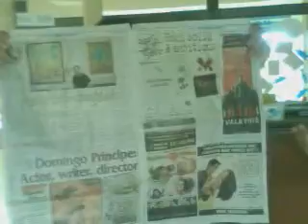MARA CLARA (CvSU) EnSci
Laurence Garcia - Mara
Krissie Pacano - Clara
Levy Tepora - Amante
Hannah and Cleo - BFF of Clara
Kris Garcia - Camera Man